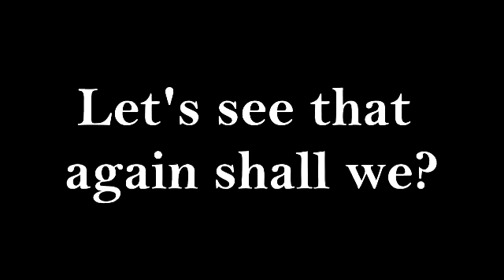[Loose Jumping] MUST WATCH THIS EPICNESS!!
The other pony is Rusty (MiniMosaic's / Sophie's pony - sub to her) who is only 13.2hh and he was jumping over a metre!! One pingy little pony!! He's also 18!! (Incase you were wondering he's a New Forest X)

As for Rocky...what can i say. MY HORSE IS EPIC!! That last jump was unreal i cannot wait to start BSJA on him he just has SO much scope - bear in mind he's not the fittest aswell so im sure in time he would go higher :D
No crit at all it was his first time loose jumping.